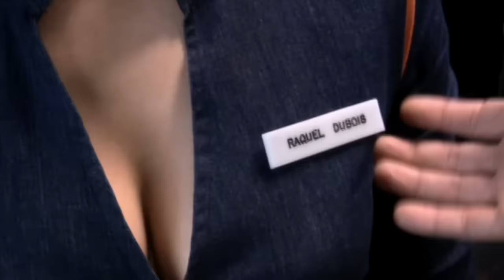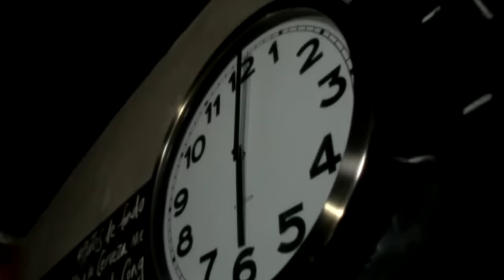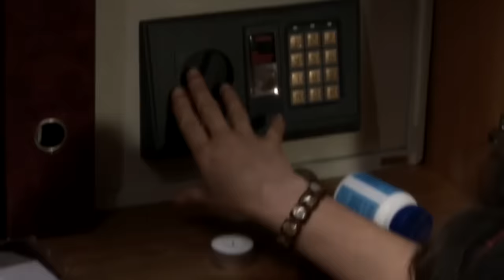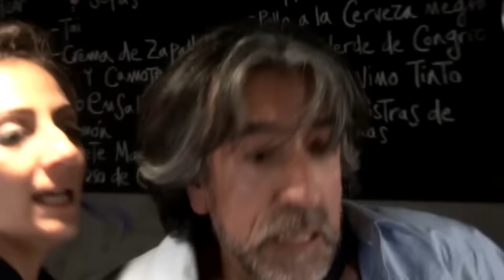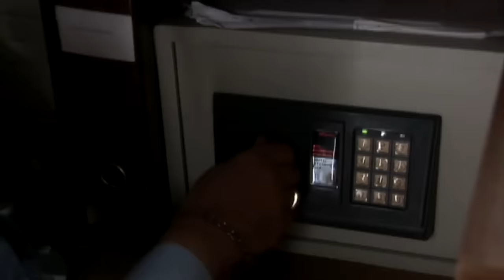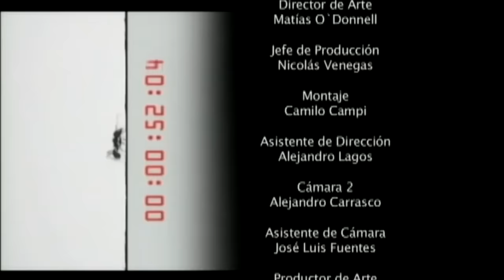Los ladrones | Tiempo final - T2E8 - Final de temporada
Serie emitida por Televisión Nacional de Chile durante el primer semestre de 2006. Cada capítulo transcurre en tiempo real y cuenta con una historia distinta a la anterior, en donde el suspenso es el principal protagonista de los sucesos que logran mantener expectante al espectador de principio a fin.

Cuenta con actuaciones de destacados actores nacionales, como: Alvaro Morales, Luz Valdivieso, Pablo Macaya, Sigrid Alegría, entre otros.